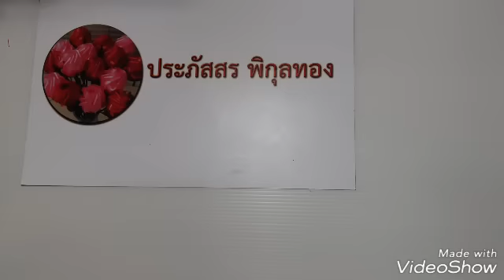ดอกไม้จากหลอด by มายมิ้นท์ Flower From Drinking Straws.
ดอกไม้จากหลอดสวย ๆ วิธีทำง่ายมากด้วยค่ะ ขอบคุณคุณผู้ชมทุกท่าน